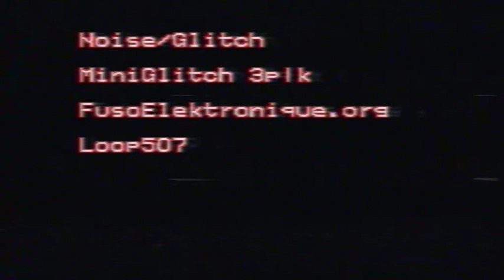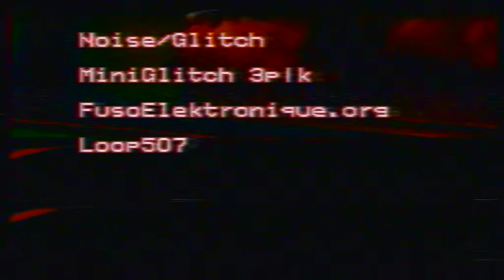MiniGlitch 3p1k (Video 2)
New Machine MiniGlitch 3p1k